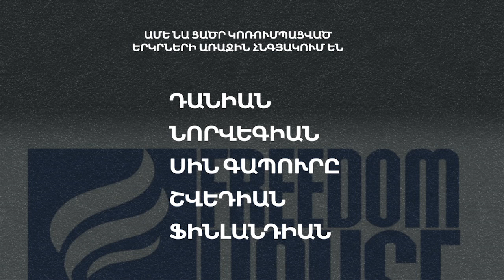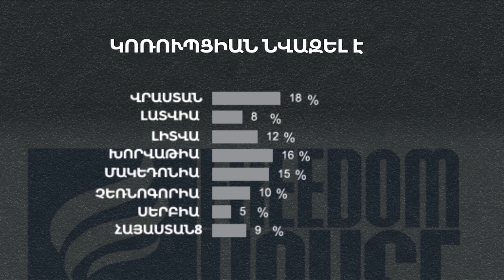ՀՀ ՍԴ նախագահը հրապարակել է միջազգային կոռուպցիոն խնդիրների համառոտ վերլուծություն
Սահմանադրական դատարանի նախագահ Գագիկ Հարությունյանն այսօր հրապարակել է միջազգային կոռուպցիոն խնդիրների վերաբերյալ համառոտ վերլուծություն: